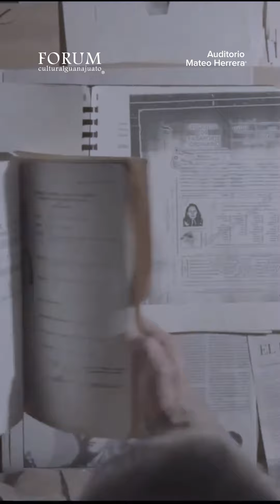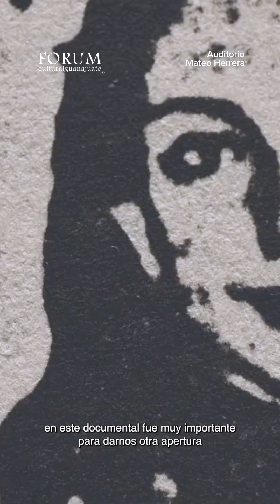"El secreto del Doctor Grinberg" Ciclo de Cine de autor, El Forum proyecta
Así vivivmos en nuestro Auditorio Mateo Herrera la proyección de "El secreto del Doctor Grinberg" como parte del Ciclo de Cine de autor, de El Forum proyecta, con una charla previa a la proyección a cargo de Emiliano Ruiz Parra, prologuista de los libros del Dr. Grinberg

Además el ciclo continúa con una película al mes, hasta diciembre próximo.

¡Les esperamos!